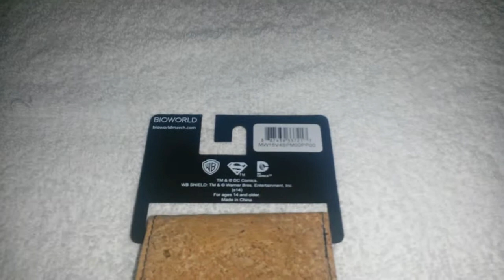Billetera de SUPERMAN - Monchie Price